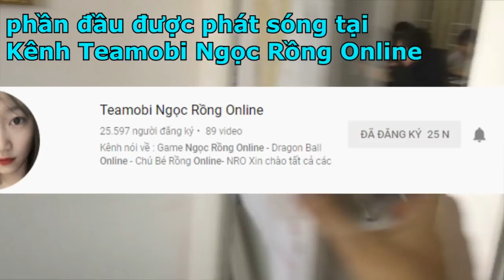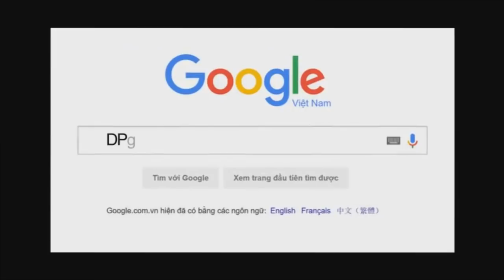Ngọc Rồng Online - Kèo PK Trà Sữa Với NLC Teamobi Ngọc Rồng